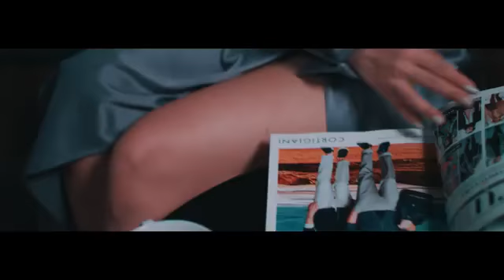BRUNO Мы задумали побег